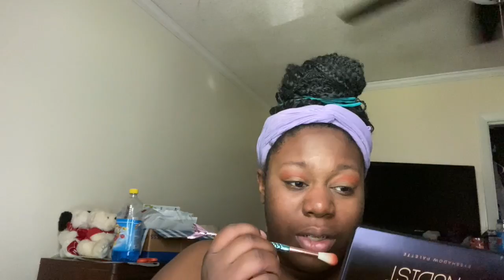LOTD : Juneteenth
Had to get cute for Juneteenth! Watch me beat this face!